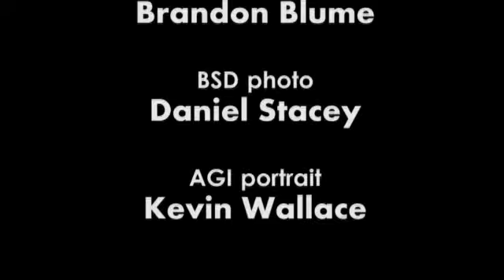Back Seat Designers S2E7 - Text Adventures and Interactive Fiction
The Back Seat Designers try to go old school (in more ways than one) and discuss the merits and detriments to interactive fiction and text adventures, as opposed to graphic adventure games. And, in the process, also invent a new form of olfactory musical instrument.